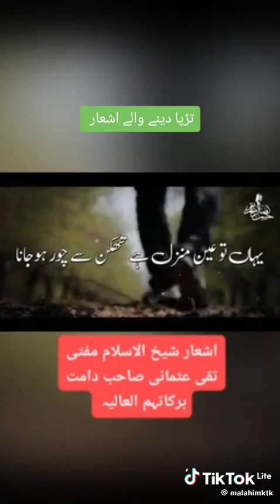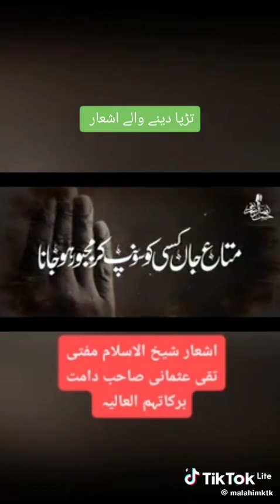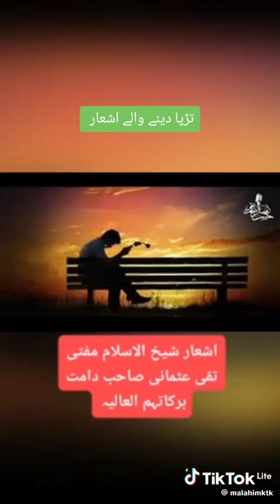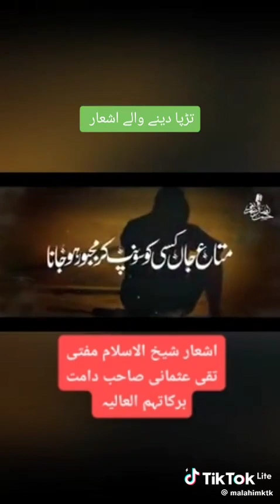Poetry by Mufti Taqi usmani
please subscribe like and share video Naat nazm viral video news sports Health Medicine Hikmat Islam Top trend Baynaat Speech Government America Canada Lahore Pakistan India Dubai Karachi Islamabad Quetta Baluchistan Animal channel Birds parrots Lion snake Nasheed Beard Mufti Taqi usmani zulfiqar naqahbendi Mufti Tariq Masood Manzoor mengal molana Fazalurrehman Muslim league Nawaz Sharif Geo news Aaj express Javed Chaudry Jannat Mirza Sulman khan Wasim Akram Shahid Afridi Baber Azam Shaheen Afridi Naseem Shah Cricket Football Rinaldo Portugal Messi Argentina Pakistan Kapil Sherma show Moodi Jamiat Ulma Islam Pakistan Tahreek e Insaf Tiger Imran khan people party ppp bilawal Bhutto Mufti Hassan Tariq Jameel music audio book facebook YouTube tiktok instagram twitter account number whatsapp status video telegram mobile phone call Center cell phone 📱 laptop hot video Bollywood movie Hollywood movie Radio Pakistan fm100 black people and white blood cell count cbc lipid profile liver function test Creatinine red blood cells platelets Surgery hockey hum news 042 news Islamic song ertugul ghazi turkey Saudi Arabia macca madina Kaaba maajid e nabvi rooza e rasool saw Muhammad Hassan Hussain Multan ptv Apple Store Airpods hand free Samsung Galaxy Note4 Charger tablet iPad Huawei vivo oppo Khatm e nabuwat